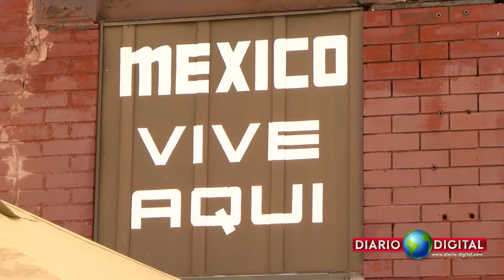Fiestas Patrias 2018 en la Calle Cherokee | DiarioDigitalSTL.com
Las fiestas patrias en la calle Cherokee de St. Louis será el evento que aperture el Mes de la Hispanidad en la ciudad. El evento celebra las independencia de México, Honduras, Salvador y otros países que comparten las fechas del 15 de Septiembre como festivos de independencia.

Siga nuestro canal de YouTube haciendo click en la campanita para recibir notificaciones cada vez que subimos un video.